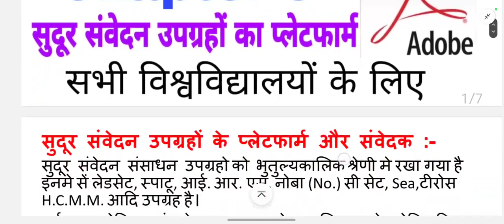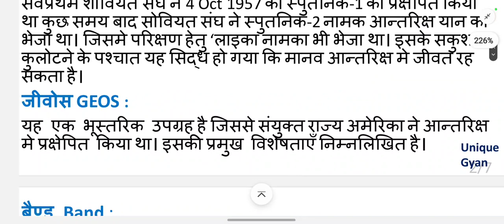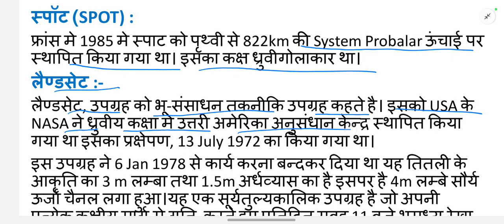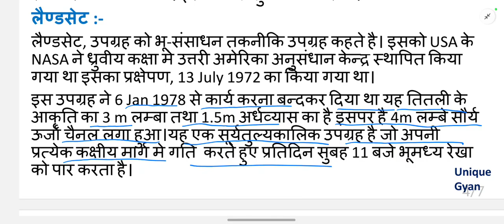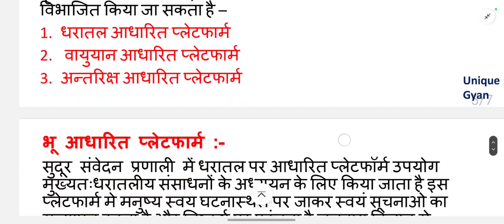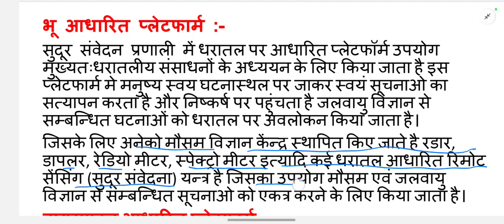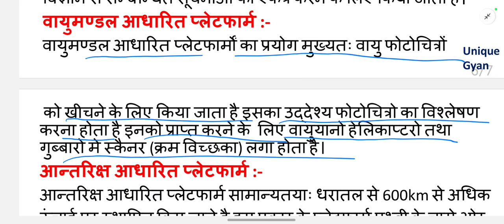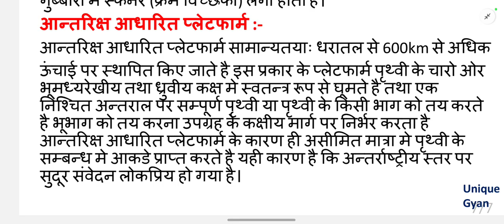Ba 5th Semester Geography Chapter 3💥Ba 5th semester geography 2nd paper Chapter2/सुदूर संवेदन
Ba 5th Semester Geography Chapter 3💥Ba 5th semester geography 2nd paper Chapter3/सुदूर संवेदन

Tags:  b.a 5th sem geography syllabus ba 5th semester geography syllabus geography 5th semester syllabus ba 5th sem geography syllabus regional geography ba 3rd year sociology 5th semester syllabus

geography ba 5th semester new syllabus-2024, geography ba 5th semester solved paper 2024, geography ba 5th semester new syllabus-2024, geography paper-1 for ba 5th semester new syllabus 2024,

regional geography solved subjective model Paper-2024
for ba 5th semester,

ba 5th semester geography,
ba 5th sem geography syllabus,
geography 5th semester syllabus,
b.a 5th sem geography syllabus,
geography 5th semester,
ba 5th semester geography syllabus,
unique gyan,
regional geography,
ba 5th sem geography,
ba 5th sem geography chapter 1,
ba 5th sem geography question paper,
ba 5th semester geography syllabus in hindi,
ba 5th semester geography question paper,
 ba 5th semester geography book ba 5th semester,
regional geography ba 3rd year,
sociology 5th semester syllabus

 geography ba 5th sem geography syllabus ba 5th sem geography question paper ba 5th sem geography important questions ba 5th sem geography practical ba semester 5 geography honours